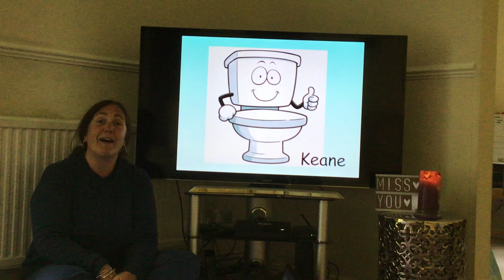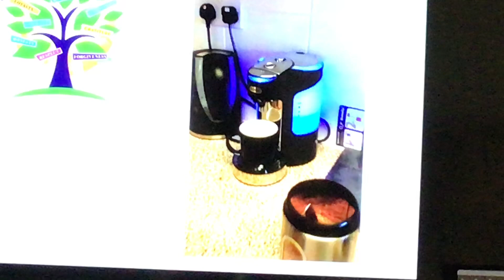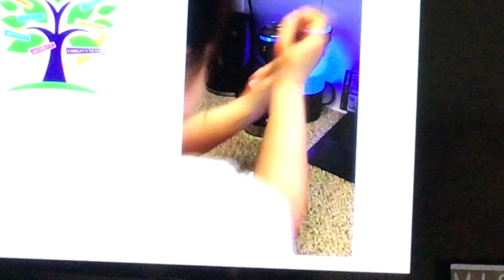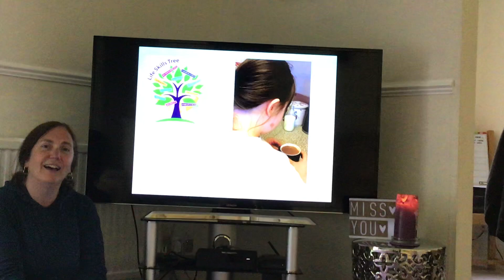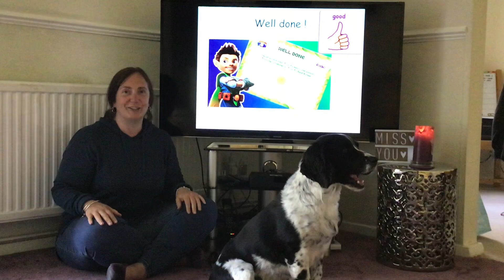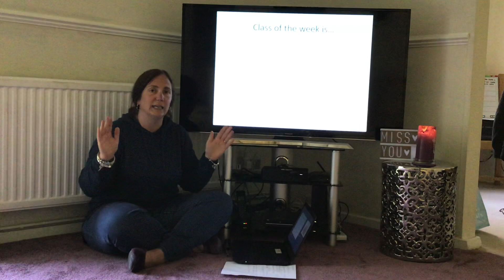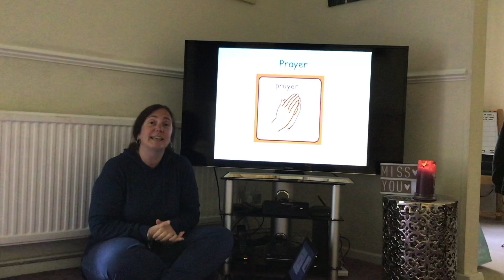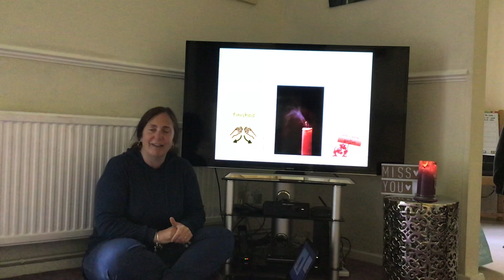Special mention assembly - 24th April 2020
Join us for a special mention assembly, where we can celebrate the achievements of the children of Riverbank school! Please stay at home, wash your hands and remember we miss you! :)